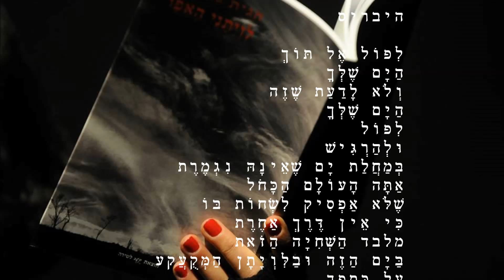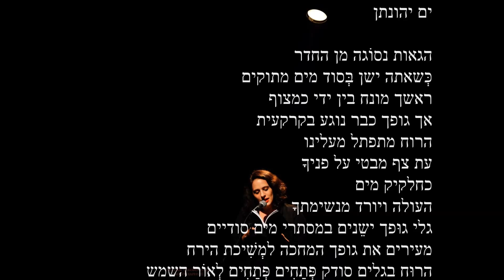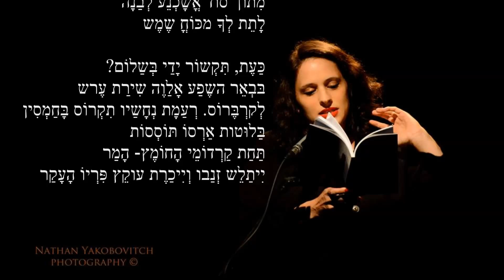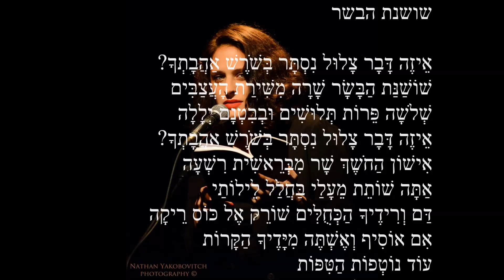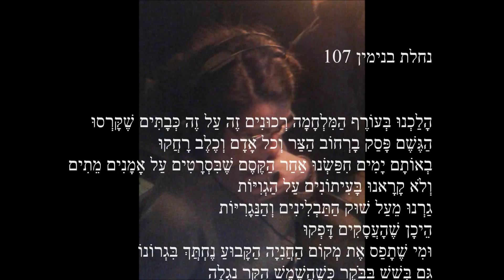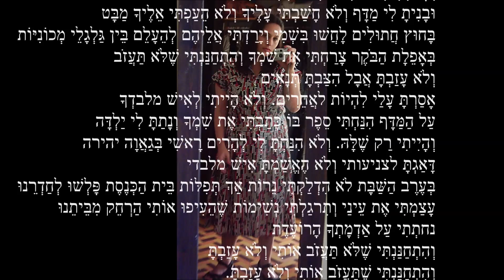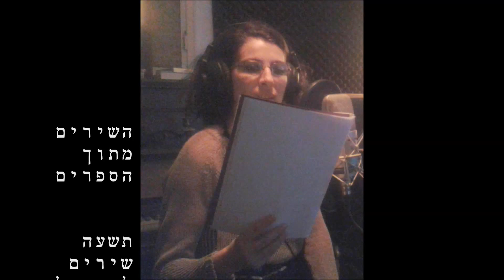שירים מאת חגית גרוסמן בצרפתית - קוראת פסקל גואטה נטף